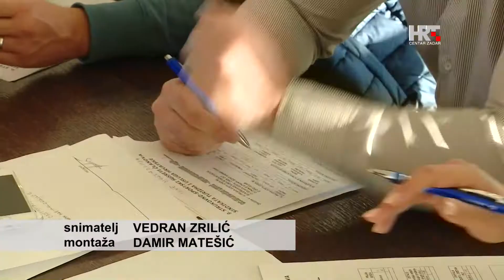Natjecanje u turizmu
U Petrčanima su održani Strukovno - sportski susreti sindikata turizma i usluga Hrvatske. Osim u sportskim disciplinama,  kuhari, slastičari, recepcionari, konobari, sobarice i barmeni odmjerili su vještine i u strukovnim natjecanjima.
Evo kako se procjenjuju recepcionari.